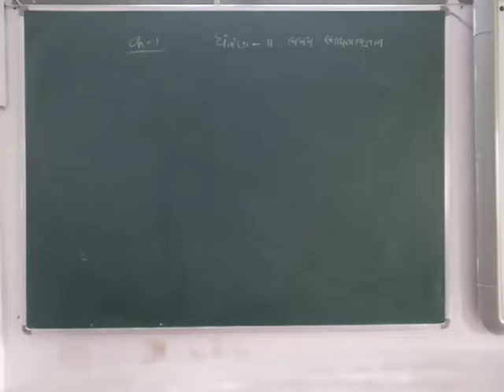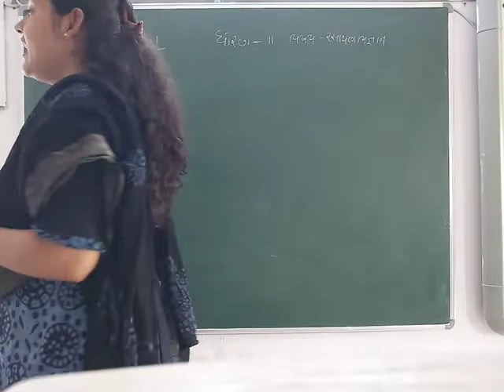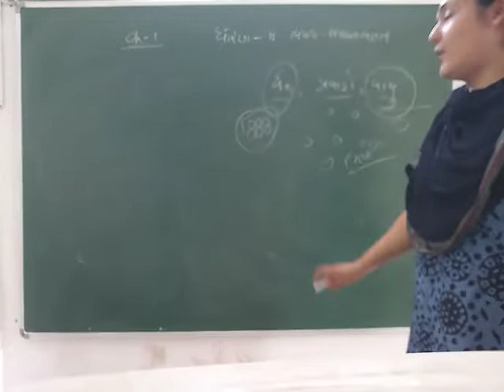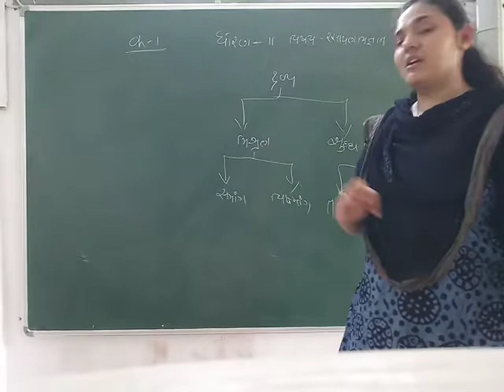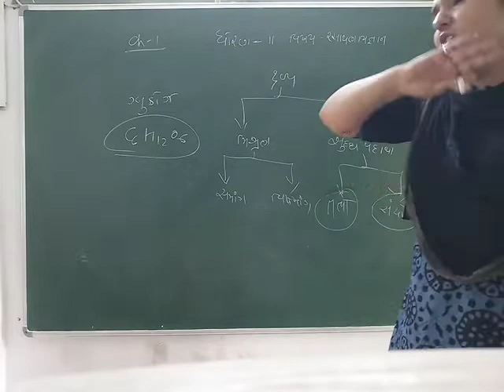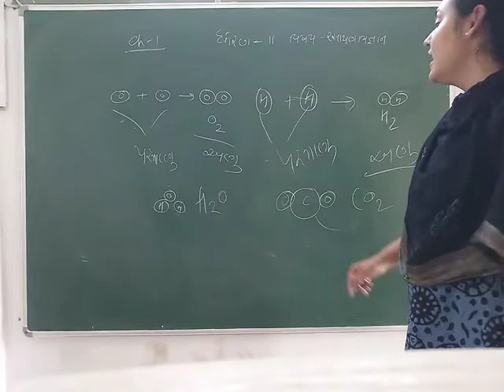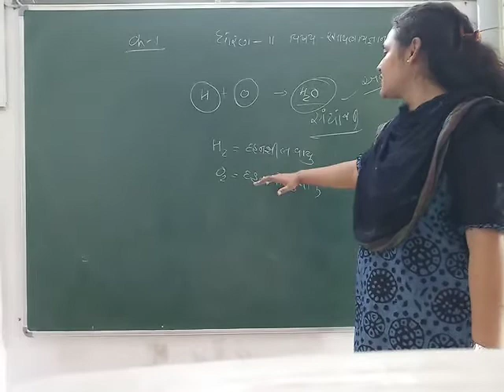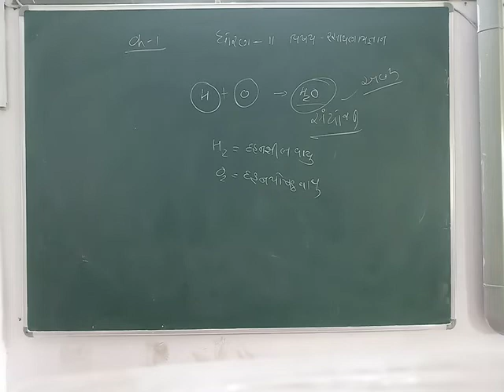GUJ MED STD 11 SUB CHE CH 1 P 1